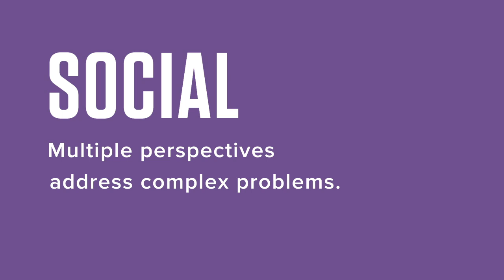Social Venture Partners Cincinnati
To get a taste of SVP, view our video that is showing on the large LED screen at Fountain Square in Cincinnati.